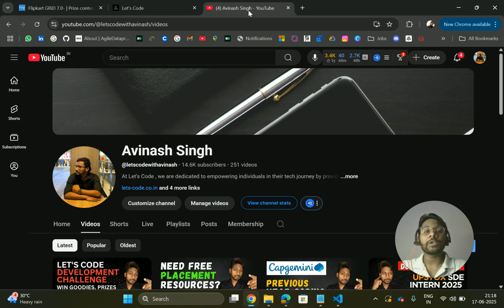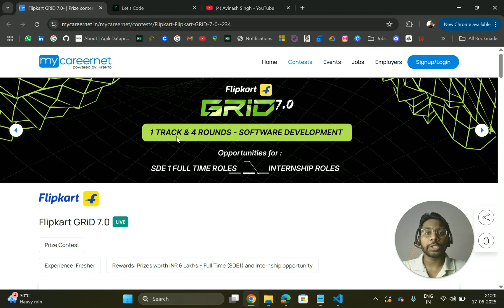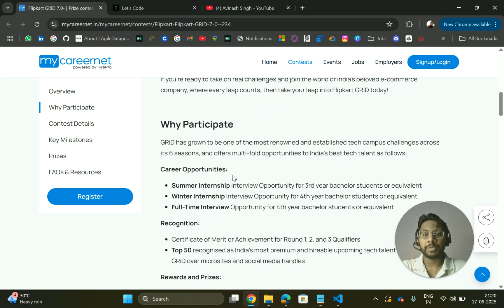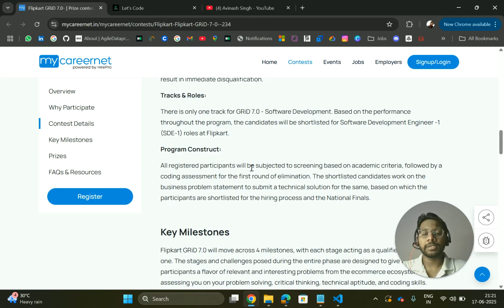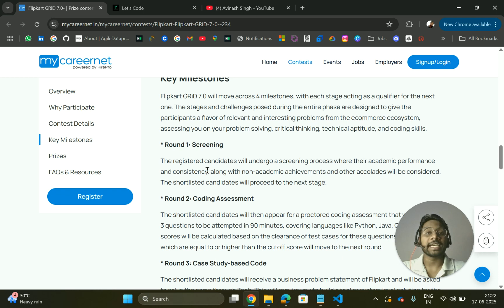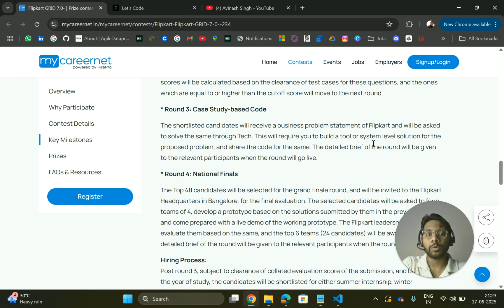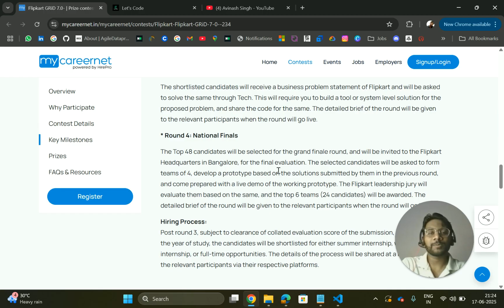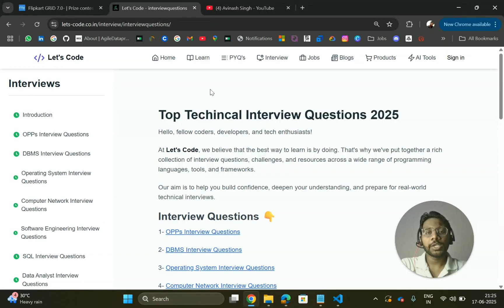Flipkart GRiD 7.0 LIVE | Win ₹6 Lakh Prizes + SDE-1 Jobs & Internships | Complete Details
Hey everyone, I'm excited to share that Flipkart Grid 7.0 is now live, offering a fantastic opportunity for college students and freshers to win prizes of 1.5 lakh for the first winner, 1 lakh for the second, and 50,000 for the third. This competition is open to all engineering students across India, and it includes multiple rounds such as a screening round, coding round, and a case study. I encourage you to register now and optimize your LinkedIn and GitHub profiles to enhance your chances of getting shortlisted. Let's make the most of this amazing opportunity!

00:00 Introduction to Flipkart Grid
02:00 Challenge Rounds Explained
03:27 Screening Round Details
05:36 Finals and Prizes

📌 Flipkart GRiD 7.0

Role: Software Development Engineer - 1 (SDE-1) / Internship
Experience: Fresher (Engineering Students)

Eligibility:
🎓 B.Tech / B.E. / M.Tech / M.S. / Dual Degree
📅 Eligible Batches: 2026, 2027, 2028, 2029 (Bachelor’s/Master’s) | 2026–2030 (Dual/Integrated)
🏫 All engineering colleges in India.

Tracks & Opportunities:
💼 Full-Time SDE-1 Role (Final Years)
☀️ Summer Internship (3rd Years)
❄️ Winter Internship (4th Years)

Responsibilities:
⚙️ Solve real-world Flipkart business problems
💻 Build scalable technical solutions
🤝 Work with Flipkart mentors and showcase prototypes

Skills Required:
✅ Strong coding in C, C++, Java, Python
✅ Solid grasp of DSA, OOPS, DBMS, OS, Networking
✅ Analytical & Problem-solving skills
✅ Good teamwork & presentation skills (Final Round)

Rewards & Benefits:
🏆 ₹6 Lakh Prize Pool (Gift Vouchers)
📄 Certificates of Merit for Qualifiers
🚀 National Recognition (Top 50 talents)

Important Dates:
📌 Registrations Close: June 30, 2025 (11:59 PM)

Don’t miss out — this is your chance to build something BIG!

flipkart grid 7.0
flipkart grid 2025
flipkart internship 2025
flipkart sde-1 hiring
flipkart grid explained
flipkart hiring challenge
flipkart grid timeline
flipkart grid eligibility
flipkart coding challenge
flipkart coding assessment
flipkart case study round
flipkart national finals
flipkart hackathon
flipkart campus hiring
flipkart campus challenge
flipkart grid rewards
flipkart job opportunity
flipkart placement preparation
flipkart interview process
flipkart online coding test
how to prepare for flipkart grid
flipkart software development challenge
engineering hackathons india
top tech competitions for students
flipkart off campus drive
flipkart career opportunity
grid 7.0 flipkart
flipkart internship process
flipkart sde internship 2025
flipkart student competition
flipkart grid coding questions
flipkart grid tips and tricks